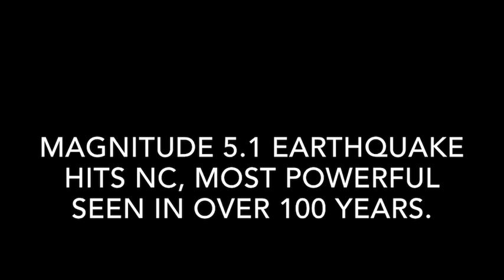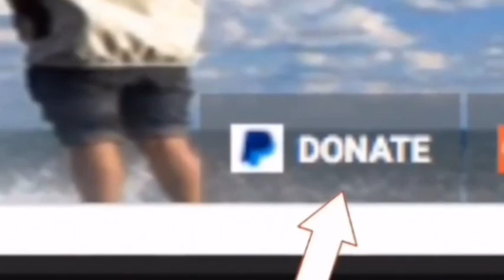Magnitude 5.1 earthquake hits NC biggest since 1916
Magnitude 5.1 earthquake hits NC, most powerful quake state has seen in over 100 years.